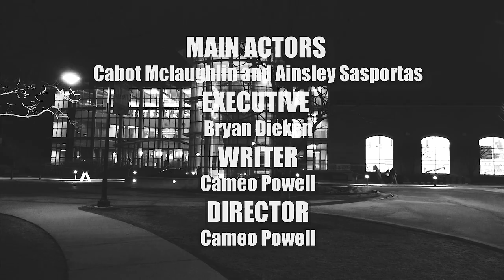SLAY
This film was created by students at Olivet Nazarene University for a class project